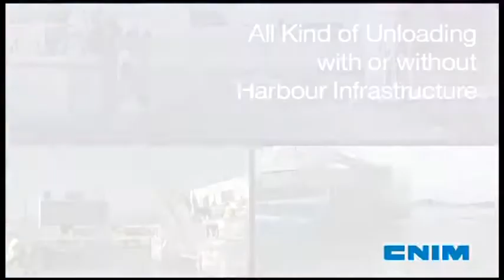BioAmerica Defense L CAT® Concept High speed sea connector for amphibious operations CNIM